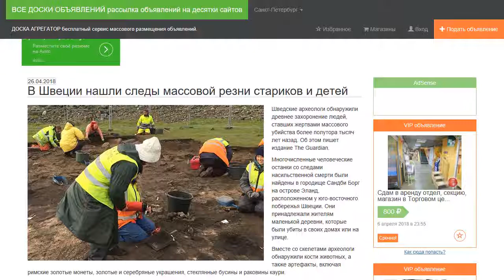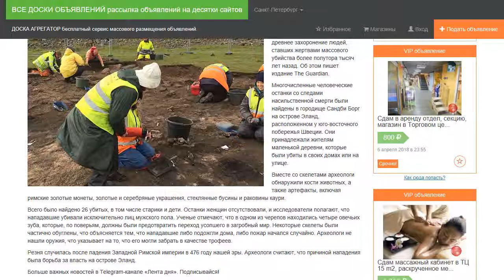В Швеции нашли следы массовой резни стариков и детей.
Шведские археологи обнаружили древнее захоронение людей, ставших жертвами массового убийства более полутора тысяч лет назад. Об этом пишет издание The Guardian.

Многочисленные человеческие останки со следами насильственной смерти были найдены в городище Сандби Борг на острове Эланд, расположенном у юго-восточного побережья Швеции. Они принадлежали жителям маленькой деревни, которые были убиты в своих домах или на улице.

Вместе со скелетами археологи обнаружили кости животных, а также артефакты, включая римские золотые монеты, золотые и серебряные украшения, стеклянные бусины и раковины каури.

Всего было найдено 26 убитых, в том числе старики и дети. Останки женщин отсутствовали, и исследователи полагают, что нападавшие убивали исключительно лиц мужского пола. Ученые отмечают, что в одном из черепов находились четыре овечьих зуба, которые, по поверьям, должны были предотвратить переход усопшего в загробный мир. Некоторые скелеты были частично обуглены, что объясняется тем, что нападавшие либо подожгли дома, либо пожар начался случайно. Археологи не нашли оружия, что указывает на то, что его могли забрать в качестве трофеев.

Резня случилась после падения Западной Римской империи в 476 году нашей эры. Археологи считают, что причиной нападения была борьба за власть на острове Эланд.